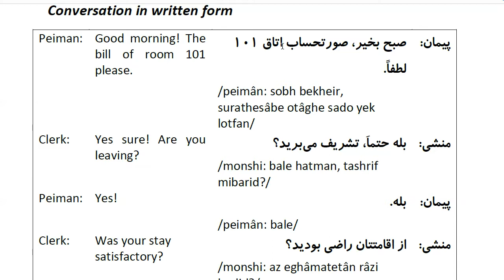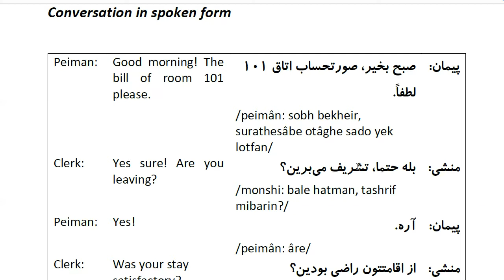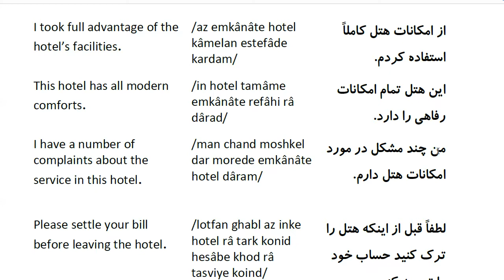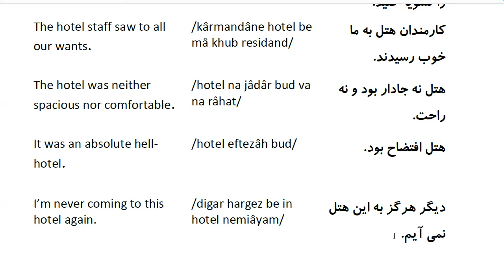Farsi Conversation: Most Common Words and Phrases: Lesson 50: Pay off